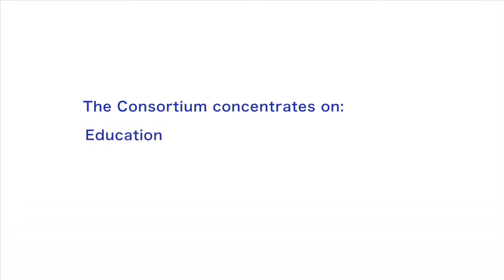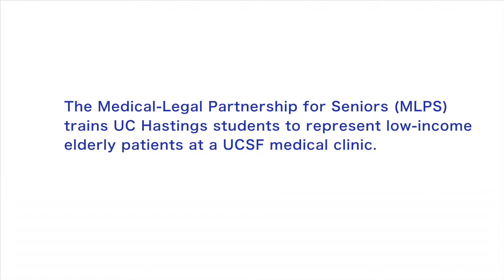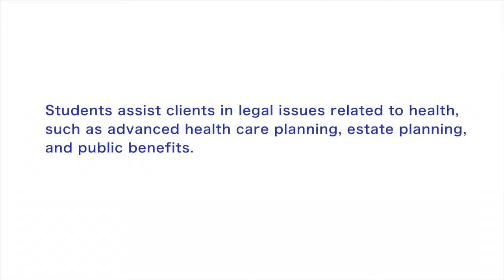Law & Health Sciences at UC Hastings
"What we want to do is prepare students to be at the leading edge. Not only to understand the health sciences and health law, but to help define it." - Professor David Faigman, JD, Co-Director of the UCSF/ UC Hastings Consortium on Law, Science & Health Policy.